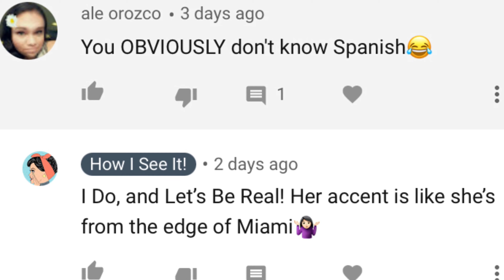Ashnikko ft Princess Nokia - Slumber Party Reaction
It's ya'girl HowISeeIT! Back at it Again with another Banger from Ashnikko with her Song Slumberparty off Her Demidevil Album! She is Definitely growing On Me! What Can I Say??